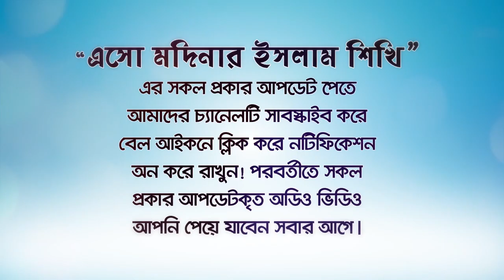দুনিয়া উপার্জনে ৩টি উপকার!(3 benefits of earning the world!)BANGLA WAZ by Rafiq Bin Lokman Madani